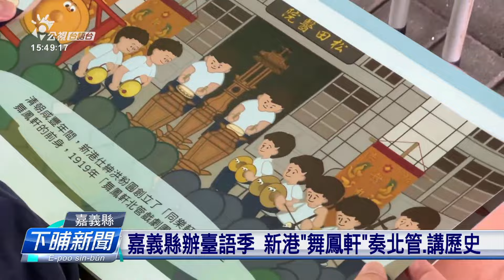嘉義縣辦臺語季 新港「舞鳳軒」奏北管、講歷史 | 公視台語台 | 20231010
嘉義縣舉辦第一屆台語季，專工佮新港的北管團隊「舞鳳軒」合作。利用囡仔冊紹介北管的歷史，民眾閣會當體驗演奏北管。

四節新聞 ：　逐工（每天）09:00 / 12:00 / 15:00（拜一至拜五） / 19:00